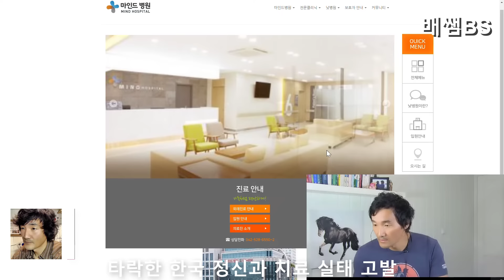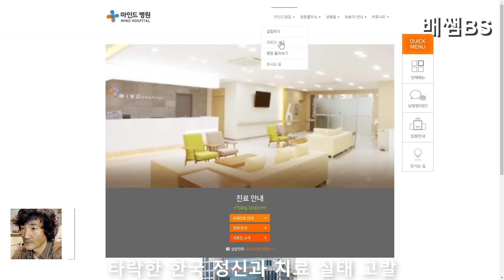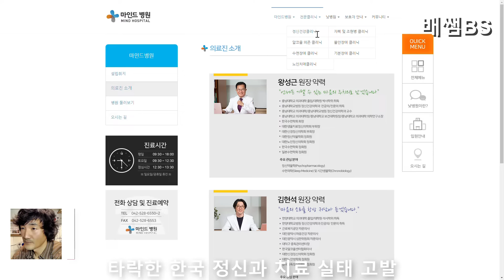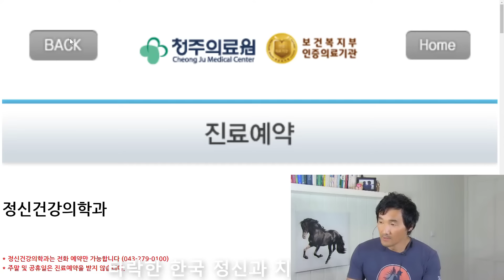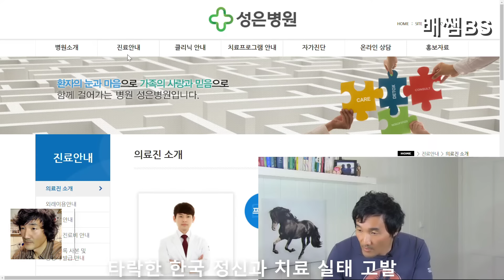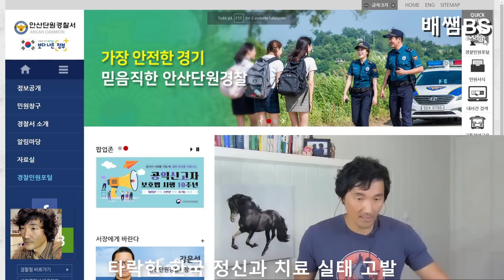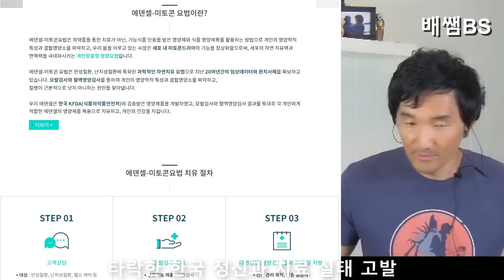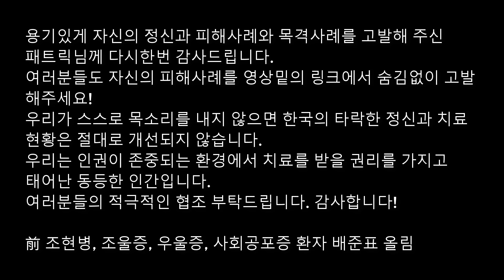정신과의사, 폐쇄병동의 타락한 실태를 폭로하는 조현병 환자 인터뷰 | 대전 마인드 병원, 청주병원, 안산 신우병원(성은병원), 충주 건국대병원, 안산 단원 경찰서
배쌤 배준표와 진실폭로: 진실을 폭로함으로써 제 2, 제 3의 피해자를 막고 투명한 사회로 발전하는데 기여하고 싶은 많은 분들의 제보 부탁드립니다.
사이비종교, 정신과치료 피해, 직장내 갑질, 학폭, 가정폭력, 사회 부조리, 악습 등등 우리 사회의 발전을 저해하고 있는 모든 피해를 참지말고 당당하게 제보해 주시길 부탁드립니다.

이 영상은 조현병 환자 패트릭(가명)이 한국의 여러 정신병원에서 외래진료와 입원치료를 받으며 겪은 실제 피해사례와 목격한 사례를 폭로하는 영상입니다.
병원이름과 정신과의사의 실명을 숨기지 않고 그대로 공개합니다.

영상에 등장하는 시설이름과 실명: 대전 마인드 병원, 청주병원 000 정신과의사, 안산 신우병원(성은병원), 충주 건국대병원, 안산 단원 경찰서

용기있게 자신의 정신과 피해사례와 목격사례를 폭로해 주신 패트릭님께 다시한번 감사드립니다.
여러분들도 자신의 피해사례를 숨김없이 폭로해주세요!
우리가 스스로 목소리를 내지 않으면 한국의 타락한 정신과 치료 현황은 절대로 개선되지 않습니다.
우리는 인권이 존중되는 환경에서 치료를 받을 권리를 가지고 태어난 동등한 인간입니다.
여러분들의 적극적인 협조 부탁드립니다. 감사합니다!

前 조현병, 조울증, 우울증, 사회공포증 환자 배준표 올림

❤️ 배쌤 저서 "내 안의 또 다른 나" 잃어버린 자아를 찾아 떠나는 심리치유 에세이 100페이지 무료로 읽기

배쌤 채널멤버에게만 공개되는 비디오 시청

배준표 노르웨이 현직 교사, 상담가

안녕하세요.
저는 한국 국적을 상실하고 노르웨이 국적을 가지고 노르웨이에 살고 있는 배준표라고 합니다.
노르웨이에서 교사와 상담일을 하고 있습니다.
진실을 폭로함으로써 제 2, 제 3의 피해자를 막고 투명한 사회로 발전하는데 기여하고 싶은 많은 분들의 제보 부탁드립니다.
정신과치료 피해, 사이비종교, 직장내 갑질, 학폭, 가정폭력, 사회 부조리, 악습 등등 우리 사회의 발전을 저해하고 있는 모든 피해를 참지말고 당당하게 제보해 주시길 부탁드립니다.
제보자는 익명, 음성으로만 인터뷰가 진행되며, 인터뷰 내용은 전부 무편집으로 유튜브 채널 "배쌤BS" 에 공개됩니다.
여러분의 소리를 있는그대로 세상에 전달해드리겠습니다.
감사합니다!